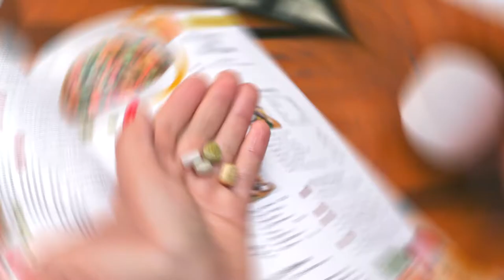BẠN HỎI - AMWAY TRẢ LỜI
TẠI SAO TÔI CHƯA BAO GIỜ NGHE NÓI VỀ CÁC SẢN PHẨM CỦA AMWAY?
• Các sản phẩm của Amway được bán độc quyền thông qua các nhà phân phối hoặc trên trang web của chúng tôi, bạn sẽ không thể tìm thấy chúng trên các kệ hàng hoặc thông qua các nhà bán lẻ trực tuyến khác.
• Chúng tôi đầu tư nhiều vào nghiên cứu và phát triển sản phẩm (R&D), chuỗi cung ứng và hỗ trợ các nhà phân phối Amway, hơn là tập trung vào quảng bá sản phẩm.
• Bạn thường được nghe về các thương hiệu và sản phẩm của chúng tôi thông qua nhà phân phối hoặc một người bạn đã từng sử dụng và yêu thích sản phẩm.